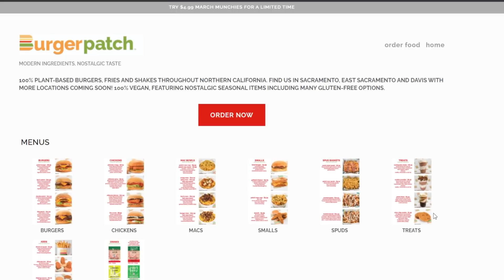Jerry Reynolds on Sabonis-Fox, his love for Davion, Kings offseason and around the NBA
Former Kings TV analyst, head coach, GM and Monarchs GM Jerry Reynolds joined Deuce and Mo to dicuss the Kings and the NBA.
0:00-Jerry Reynolds joins Deuce and Mo
1:22-What he thinks about the Sabonis-Fox pairing
4:23-What he loves about Davion Mitchell
8:10-Upgrading the SG and PF spot for the Kings
11:15-The growth from Damian Jones
12:15-Can Sabonis be a consistent shooter?
15:00-How Fox has looked after the deadline
17:45-Building an identity
20:50-How far away is this team away from making the playoffs?
22:43-The NBA draft prospects he likes right now
30:47-Potential coaching candidates
37:18-Are you sold on the Boston Celtics?
39:21-Can the Nets win it all this year?
42:59-The Nets 1st round matchup could be brutal
45:30-Why he's not a fan of Harden and Sixers
48:22-Should NBA shorten the season?
51:15-Can the Grizzlies come out of the West?
55:07-The evolution of Luka and Devin Booker
59:38-The pesky T-Wolves and KAT's season